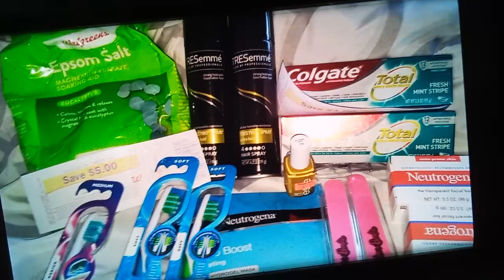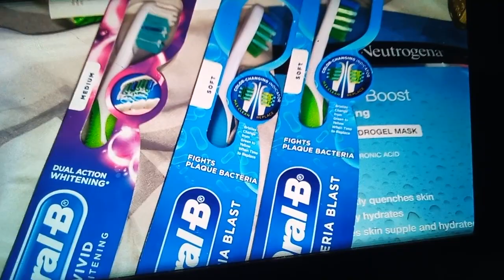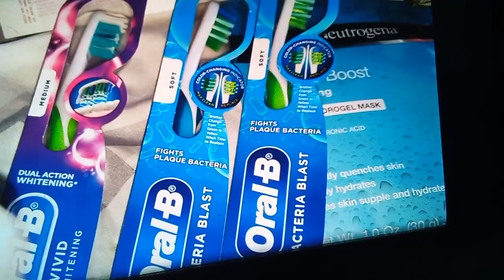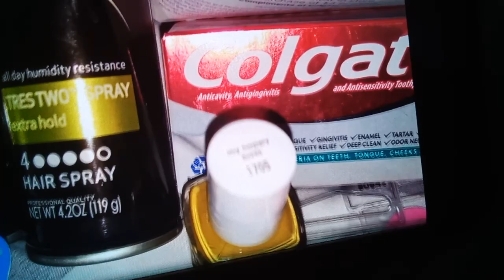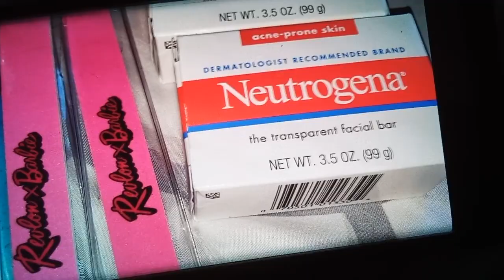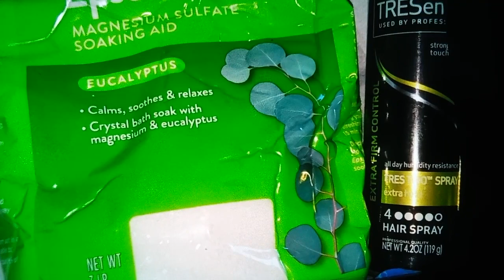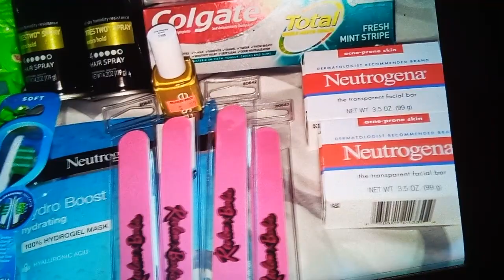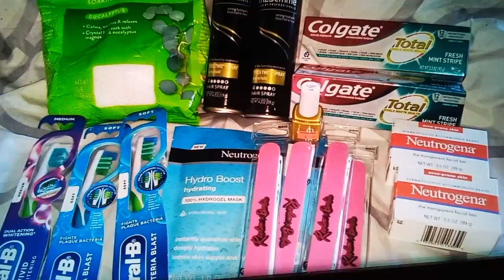wow! ◇◇◇Chulada de Compra Productos Gratis ... Walgreens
Bienvenido. 🌻🌻🌻
Aprende a ahorrar usando cupones.

*🌷Apps PARA GANAR 🤑🤑🤑
Fetch Rewards: KR2TF.

Ibotta: OGAYXRM.